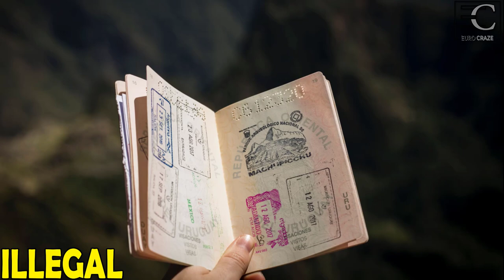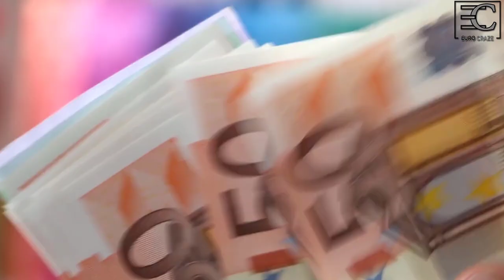Jobs in Italy | Work in Italy As A Foreigner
Hi,
I received alot of messages about how to find jobs in Italy as a student and how can we find part time work in Italy. In this video I will tell you about that how can we find Work/jobs in Italy As A Foreigner student.

Its difficult but NOT IMPOSSIBLE.